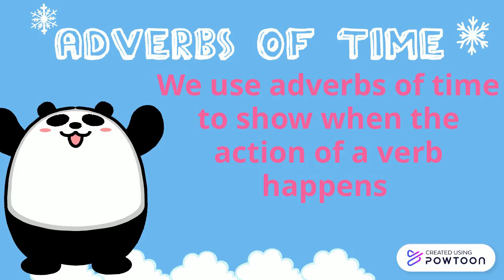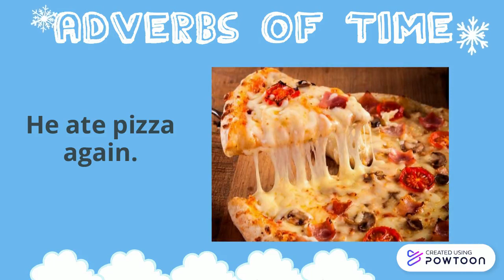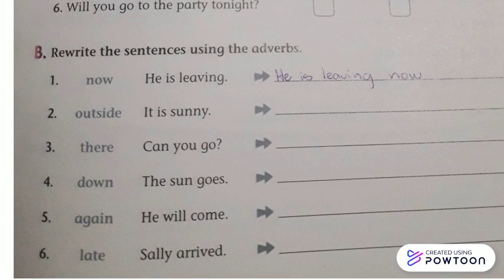JM/ 5th Grade A-B/ Adverbs of time and place